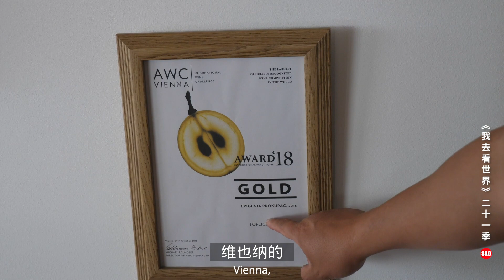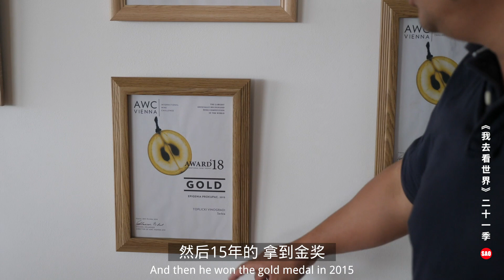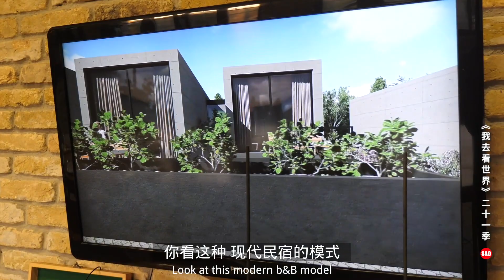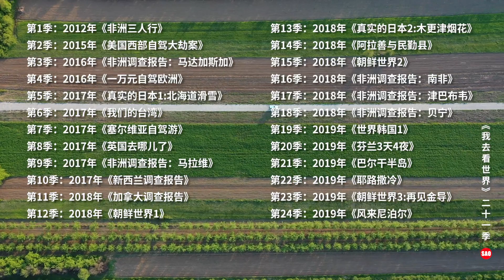巴尔干半岛36集：住下来，体验可能是塞尔维亚最好的酒庄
《我去看世界》第21季：【巴尔干半岛】